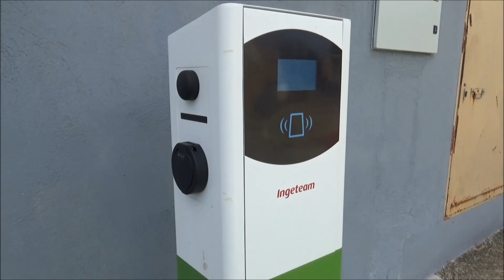Calahorra La Rioja Punto municipal de recarga de vehículos eléctricos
Punto municipal de recarga de vehículos eléctricos
El BOR publicó el 9 de octubre la aprobación inicial del establecimiento del servicio público del primer punto de recarga de vehículos eléctricos municipal, situado en el aparcamiento de la Policía Local, así como su Ordenanza reguladora. Ambos asuntos salen a exposición pública para que las personas interesadas puedan presentar sus sugerencias o reclamaciones en el plazo de 30 días, tanto físicamente en la Oficina de Atención al Ciudadano, en horario de 8:00 h. a 14:30 h. o bien en la sede electrónica del Ayuntamiento de Calahorra.

También el BOR publica la aprobación definitiva del tanto del establecimiento del servicio público del Centro de Acogida Temporal de Animales como de su Reglamento de Funcionamiento. Actualmente, el servicio se presta de manera directa por el Ayuntamiento desde finales de junio de 2020, cumpliendo escrupulosamente con la Ley 6/2018, de 26 de noviembre, de protección de los animales en la Comunidad Autónoma de La Rioja, y contando con el complemento del Convenio de colaboración suscrito entre el Gobierno de La Rioja, a través de la Consejería de Salud, y el Ayuntamiento de Calahorra para la prestación de los servicios de recogida de perros extraviados, abandonados, sin identificar y asilvestrados, que cuenta con un coste de servicio cercano a los 4.500 Euros.   Mientras tanto, está previsto que siga avanzando su procedimiento de licitación y adjudicación.

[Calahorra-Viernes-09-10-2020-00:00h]